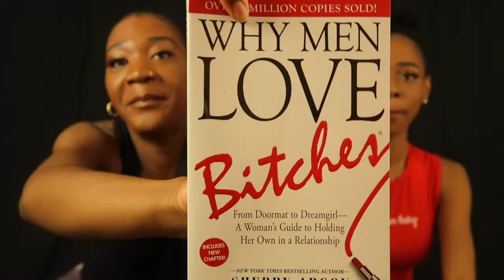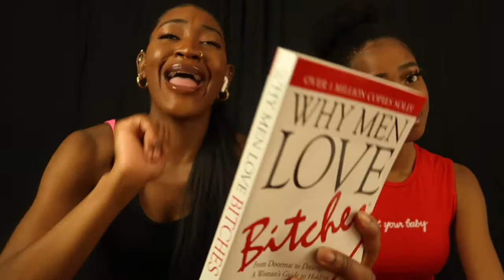HOW TO MAKE HIM/HER FALL FOR YOU!! GIRL TALK | WHY MEN LOVE …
Hope everyone is doing well during these times and staying safe!